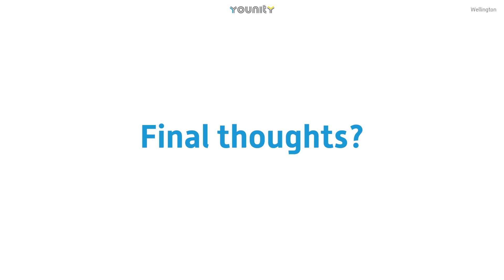Hayley MacDonald & Toni Lake - Wellington Market Update, August 2021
Get to know Hayley MacDonald & Toni Lake, affectionately known as Younity's "Dream Team".

Both are Senior Recruitment Consultants, a pairing who have worked together for over 10 years! Alongside Andrew Heath and Amanda Halka, they work together collaboratively and are specialists in recruiting for Project Delivery, Agile & Digital Delivery and Business Transformation roles in the Wellington region, New Zealand.

Placing a variety of permanent candidates, contractors and consultants into jobs across the government, enterprise and SME sectors, Hayley & Tony provide their view on how this sector has performed in Wellington so far in 2021 (hint: it's the most buoyant market ever!).

They provide advice to both clients and candidates about what to expect in the current market, and how to have success recruiting or being recruited, in what is one of the tightest candidate markets in New Zealand.

- Updated 19 August 2021